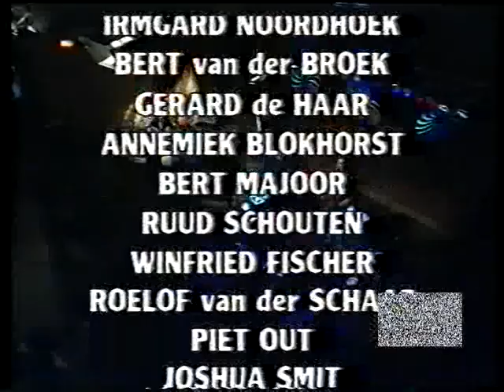Blue Guitars Bert en Dick TV show 1996 Nobody Move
Performance Blue Guitars as a duo Nobody Move 1996 tv show